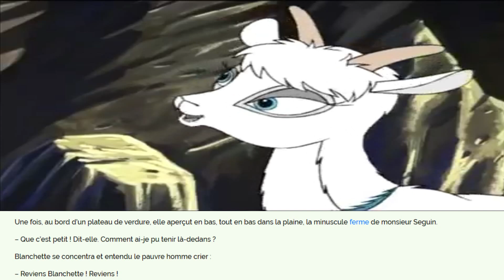Il était une histoire # 32 la chèvre de Monsieur Seguin (FR)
Pierre Gringoire, ami de Daudet, ne veut pas se faire chroniqueur dans un journal, mais rester poète. Le narrateur lui fait des remontrances et lui raconte alors l'histoire de la chèvre de M. Seguin. Celui-ci avait eu déjà six chèvres, toutes mangées par le loup pour avoir voulu goûter à la liberté de la montagne. La septième, Blanquette, est bien traitée par son maître mais commence, comme celles qui l'ont précédée, à s'ennuyer. Elle confie à M. Seguin son souhait de partir dans la montagne, et essuie un refus effrayé de la part de son maître. Pour prévenir toute escapade, il l'enferme dans une étable, mais oublie la fenêtre, que la chèvre utilise aussitôt pour quitter les lieux. Elle découvre alors la montagne majestueuse, et passe une délicieuse journée. Elle trouve même l'occasion de s'ébattre avec un jeune chamois au pelage noir. Le soir, bien qu'elle ait entendu le hurlement du loup, puis le son de la trompe de M. Seguin, Blanquette décide de ne pas rentrer vers son enclos. Voyant son prédateur, elle décide de lutter contre lui. Le combat dure toute la nuit et, au lever du jour, Blanquette, épuisée et couverte de blessures, se laisse dévorer